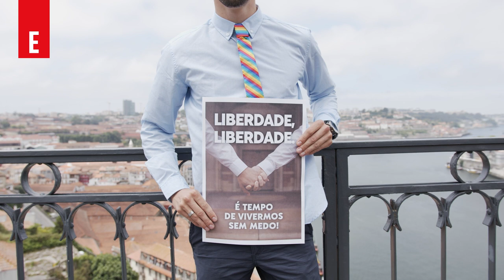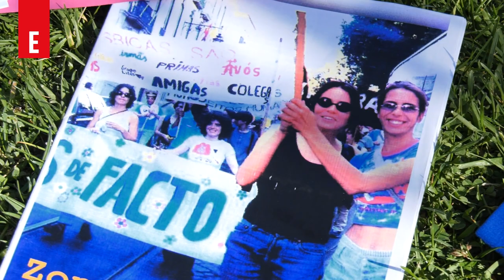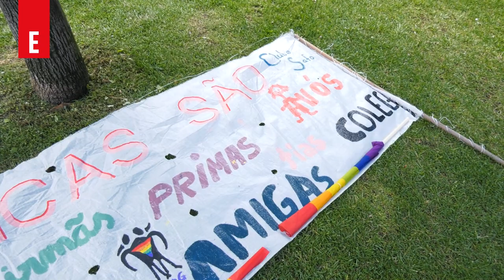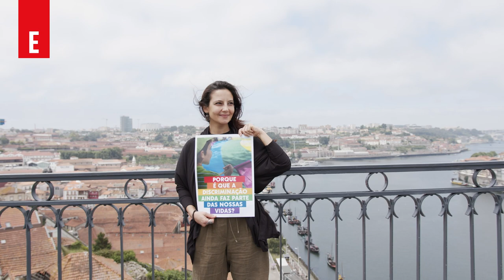"Fica uma incapacidade de ter relações saudáveis" | ESQUERDA.NET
As chamadas "terapias de conversão" (também conhecidas como "terapoias"), que pretendem "curar" a homossexualidade, deixam marcas para a vida. Este é um testemunho de uma pessoa que foi vítima, durante décadas, da violência do conservadorismo.